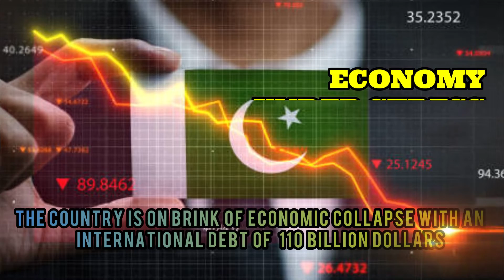PAKISTAN - A FAILED STATE | pakistan vs india | pakistan states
Hi This is Zindadilkashmir . This channel is all about Kashmir.
Let us all strive towards Peace and Normalcy in Kashmir | Follow for more interesting facts on Kashmiri culture and traditions |

Links of other Socialmedia handles of Zindadilkashmir are as follows :-

1. Twitter

2. Instagram